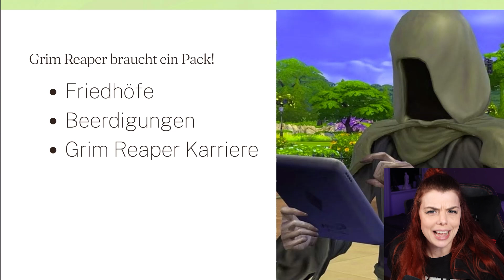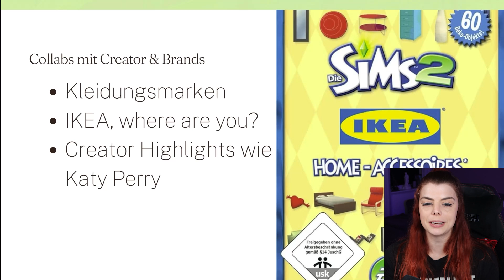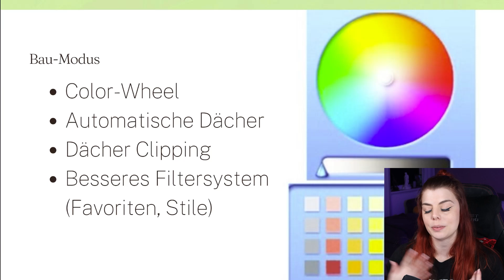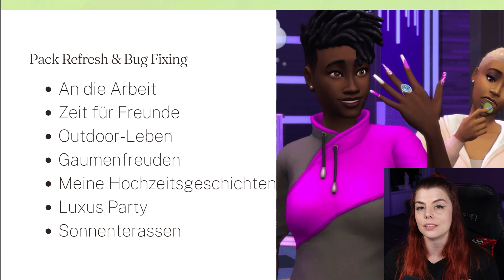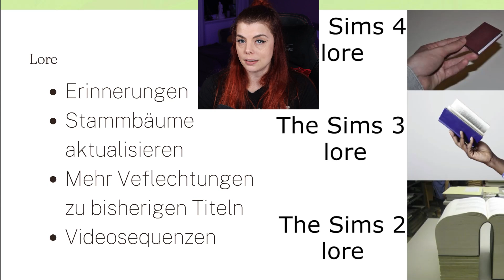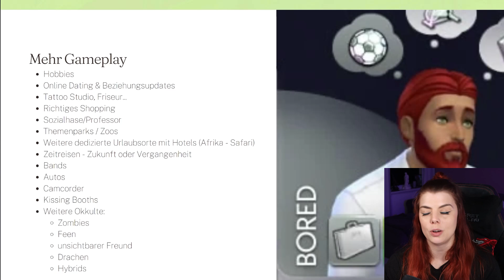Meine Wunschliste für Die Sims 4: Alles, was EA meiner Meinung nach hinzufügen sollte.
Was sind eure Wünsche für Sims 4? Schreibt gerne eure Meinungen in die Kommentare.

Time Stamps:
00:00 - Intro
00:58 - Senioren sollen nicht nur sterben!
02:12 - Grim Reaper braucht ein eigenes Pack!
03:33 - Collabs mit Creator & Brands
06:07 - Bau-Modus
07:16 - Pack Refresh & Bug Fixing
08:47 - Lore
10:49 - Mehr Gameplay

Neue Videos auf YouTube jeden Mittwoch, Freitag und Samstag.

Meine Ausstattung:

PO5-615s
Intel Core i7 der 10. Generation
16 GB Arbeitsspeicher
NVIDIA GeForce RTX 2060 Super
250GB HDD, 1TB SSD

- 3x Predator XB3 Monitore
24.5 Zoll
FHD mit IPS
144 Hz
0.9 ms

Videoschnitt:
Thumbnail-Erstellung: Canva